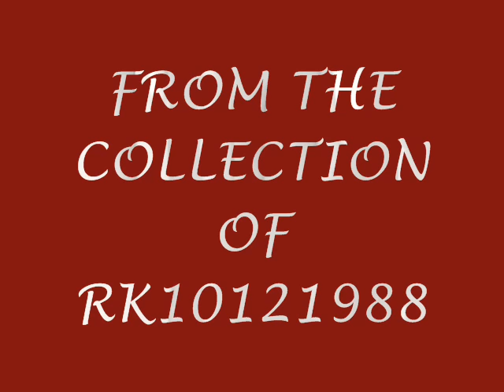Jhoom ke jab rindon ne pila di- live version